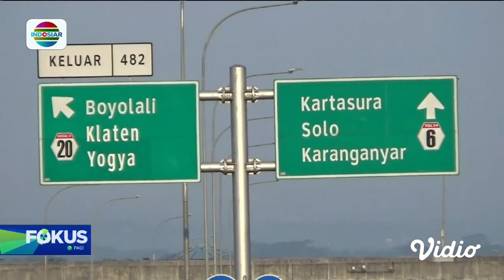Detik-detik Kecelakaan yang Menewaskan Dansesko AL di Tol Semarang-Solo | Fokus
Mantan Komandan Sekolah Staf dan Komando TNI Angkatan Laut, atau  Dansesko AL, Laksamana Muda Purnawirawan Herry Setianegara, dan sopirnya meninggal dunia, dalam kecelakaan di jalan tol Semarang-Solo, Jawa Tengah, pada Sabtu (30/07) siang.